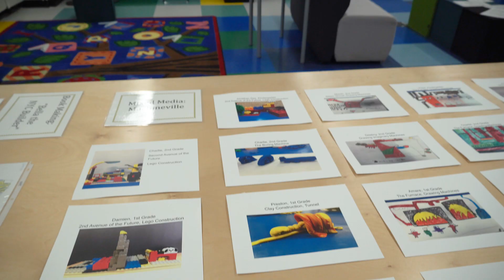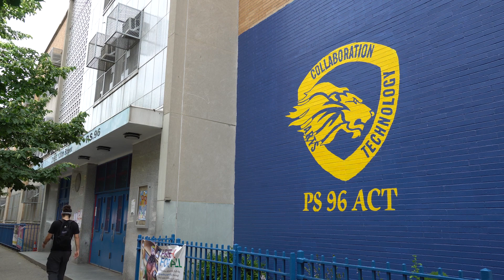Second Avenue Subway Student Ambassador Program and PS96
The MTA's Second Avenue Subway (SAS) Community Outreach Team joined PS 96 Principal Konstantinidis and District 4 Superintendent Dr. Alexandra Estrella to launch the inaugural SAS Student Ambassador Program in 2019.

SAS Student Ambassador Program is an Educational Partnership that turns the building of the Second Avenue Subway into a learning laboratory. PS 96’s Pixel Lab was transformed into a design studio and students, from kindergarten through middle school, presented SAS-themed drawings, books, poems, dioramas, animations, and other creative designs. Students at the school, located just off 2nd Avenue and 120th Street, were inspired by the upcoming construction of SAS, including the tunnel boring machine that will be deployed via a launch box near their school when construction begins.